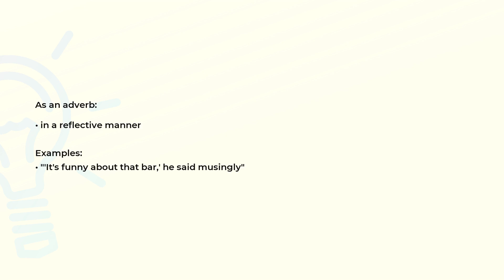What is the meaning of the word MUSINGLY?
Definition, examples of use and spelling of the word MUSINGLY.

(00:00) Intro
(00:07) As an adverb
(00:19) Spelling

As an adverb (00:07):
• in a reflective manner

Examples:
• "'It's funny about that bar,' he said musingly"